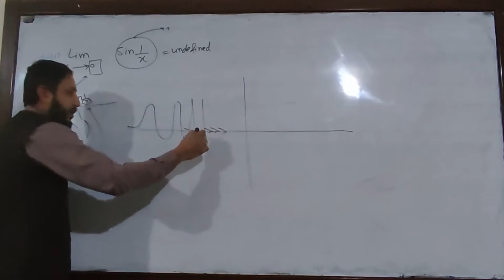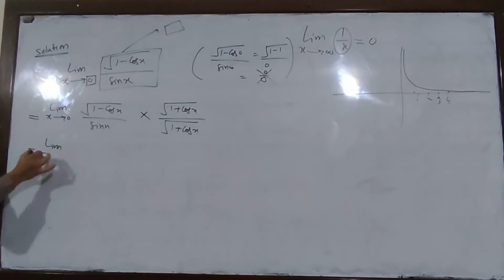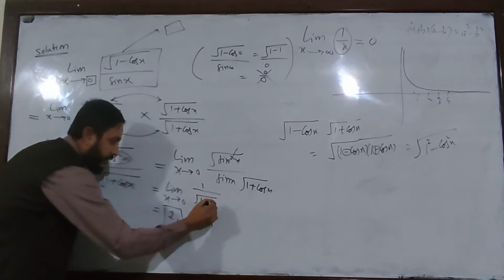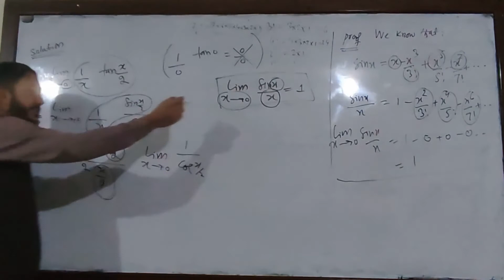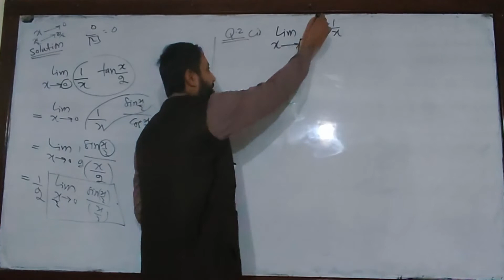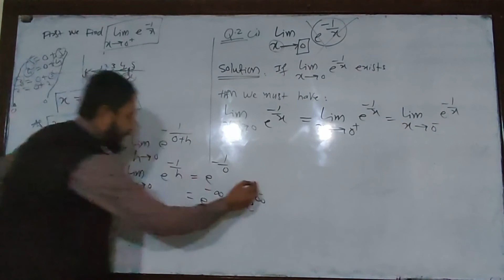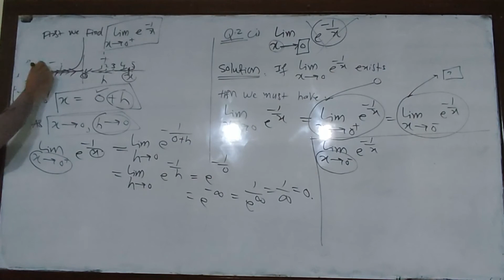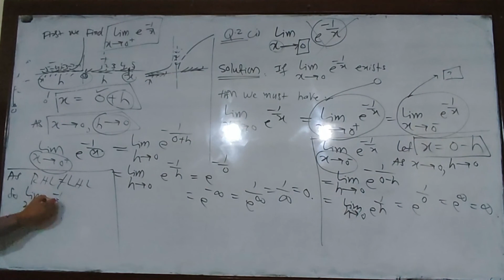Limit Exercise 2nd year 12th year Maths class XII math urdu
Limit of Trigonometric Functions